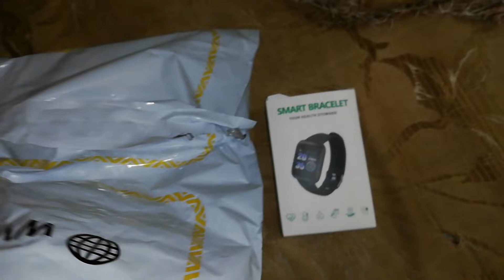Ramzan 🌙 Ke Liye Kitchen Mein Changing Ki| Online Noon Se Kiya order Kia